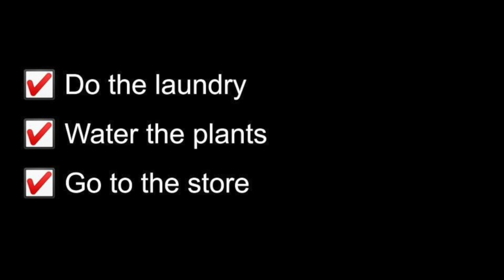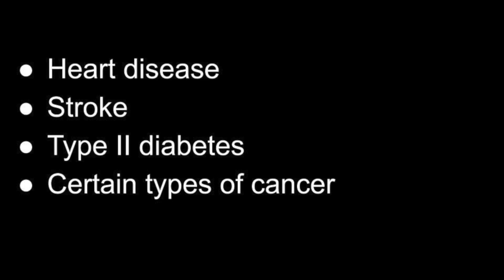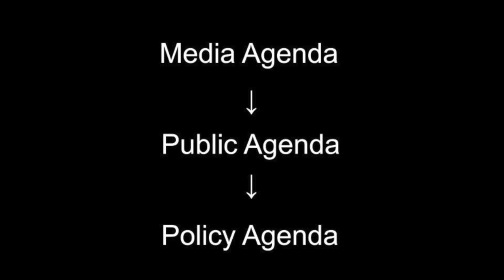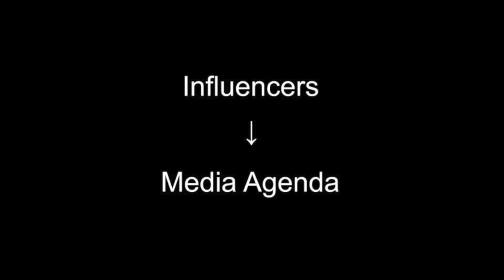Find Your Route Campaign Pitch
H549 Term Project